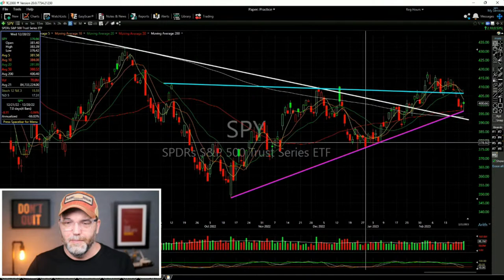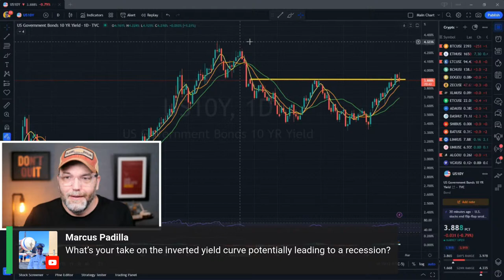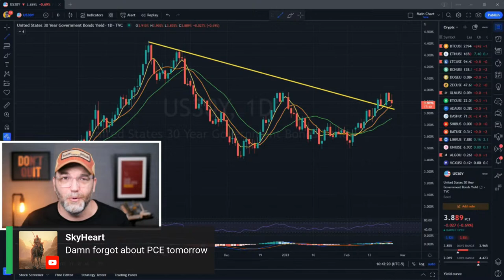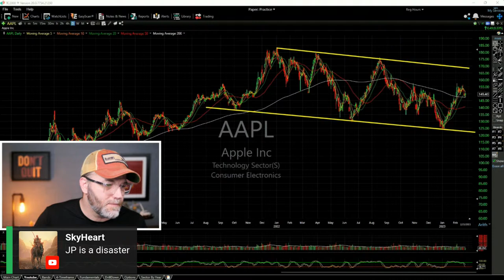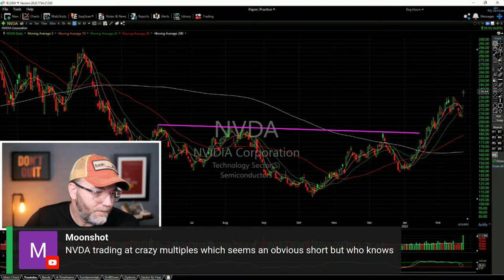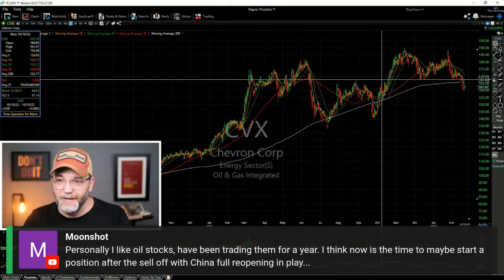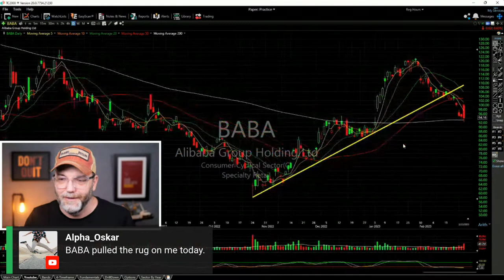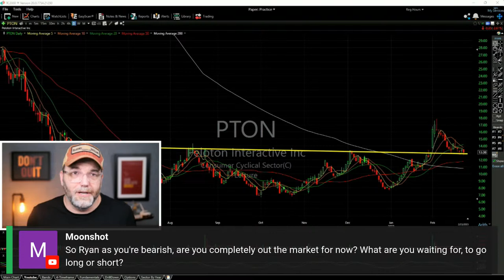Bounce Trades If This Market Bounces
Covering the stock market, the most important stocks of the day, and taking your questions and providing my answers and the stocks that I'm looking to swing trade if the stock market bounces from here.

00:00 Introduction
01:30 0DTE Options Expiration Effect
02:46 SPY ETF Analysis
05:34 QQQ ETF Analysis
07:08 IWM ETF Analysis
07:22 VIX Index Analysis
08:00 Will the inverted yield curve lead to a recession (10 year yield)
09:20 2 Year yield
10:15 30 year yield
12:40 AAPL Stock Analysis
15:56 BOIL and UNG Analysis
19:12 NVDA Stock Analysis
20:15 GOOGL & GOOG Stock Analysis
22:17 XLE Energy Sector Analysis
23:12 GLD ETF Analysis
24:05 SQ Stock Analysis
24:40 BABA Stock Analysis
26:55 AMAT Stock Analysis
27:14 NEE Stock Analysis
27:40 MSFT Stock Analysis
28:00 AA Stock Analysis
28:20 PTON Stock Analysis
29:24: Wrap Up

💰 FREE RESOURCES 💰